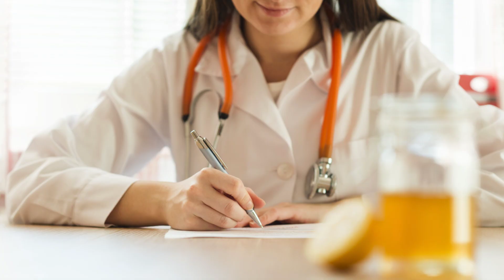Health Benefits of Curcumin and Turmeric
Discover the natural health benefits of curcumin and turmeric!

Learn more about these anti-inflammatory herbs that have been used for years in Ayurvedic healing. Find your natural solution to chronic inflammation, the root cause of many other health issues. Keep your inflammation in check with Further Food Premium Curcumin Turmeric Capsules.